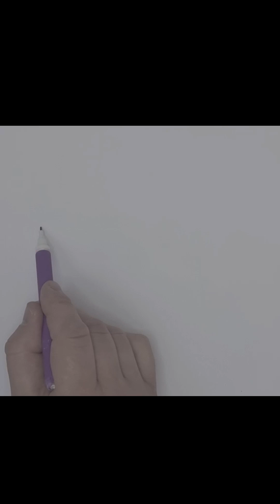How to draw a Road in 5 minutes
How to draw a road in 5 minutes for anyone. Instructions for use in this YouTube video.